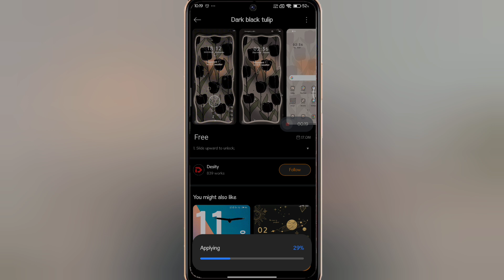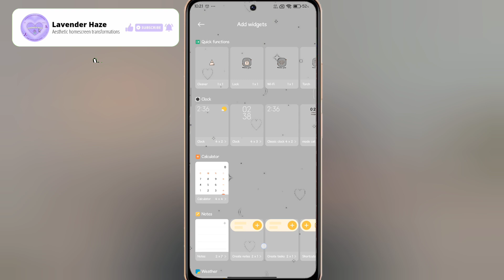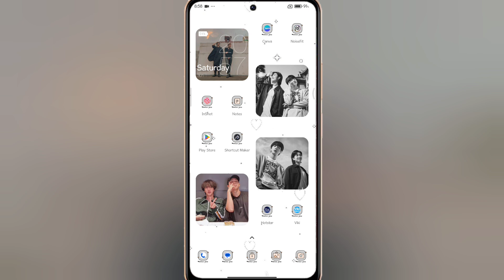𝐍𝐚𝐦𝐣𝐢𝐧 𝐀𝐞𝐬𝐭𝐡𝐞𝐭𝐢𝐜🌛| 𝐀𝐧𝐝𝐫𝐨𝐢𝐝 𝐓𝐫𝐚𝐧𝐬𝐟𝐨𝐫𝐦𝐚𝐭𝐢𝐨𝐧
Hello everyone ( ◜‿◝ )♡
Hope you all enjoy watching this cute video𓍢ִ໋🌷͙֒
00:00 - Intro
00:13 - Theme
00:30 - Images
00:56 - Widgets
01:54 - The Final Results
02:13 - Outro
Widget apps used💛:
~Color Widgets: